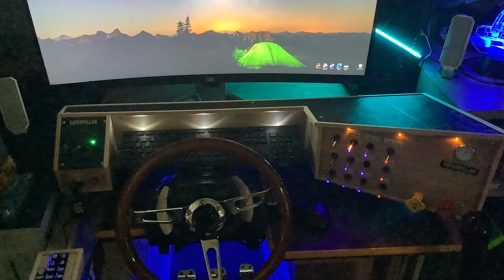Truck simulator slideshow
Couldn’t get it to play in proper chronological order but you get the idea. Final photos is current status of my rig. Hope you enjoy and maybe get some ideas for your own simulators. :)
its come along way and been a pleasure creating and building.